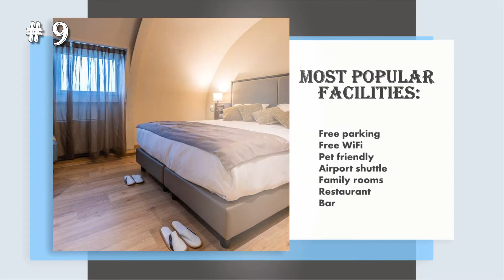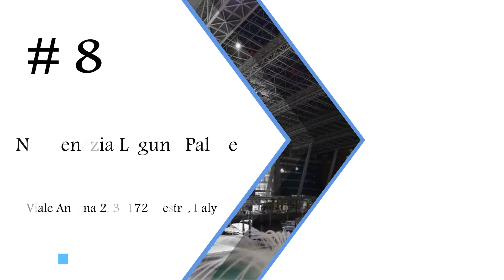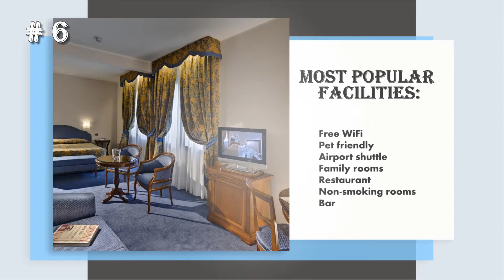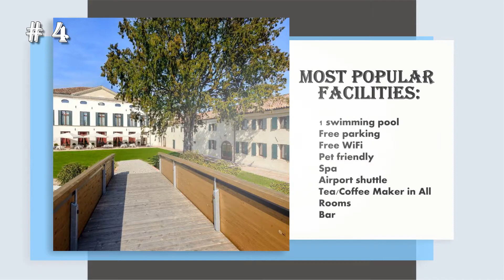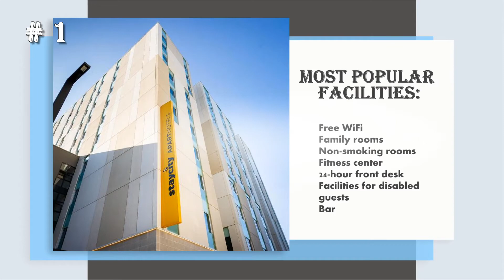Best Mestre hotels *4 star*: Top 10 hotels in Mestre, Italy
Best Mestre 4 star hotels, Italy

№1. Staycity Aparthotels Venice Mestre

№2. Leonardo Royal Hotel Venice Mestre

№3. Best Western Plus Hotel Bologna

№4. Hotel Villa Barbarich Venice Mestre

№5. Hilton Garden Inn Venice Mestre

№6. Hotel Plaza

№7. Best Western Hotel Tritone

№8. NH Venezia Laguna Palace

№9. Smart Hotel Holiday

№10. Elite Hotel Residence